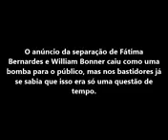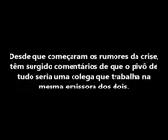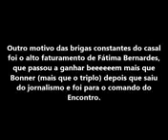Pivô de Separação Entre William Bonner e Fátima Bernardes Seria Colega da Globo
Pivô de Separação Entre William Bonner e Fátima Bernardes Seria Colega da Globo2